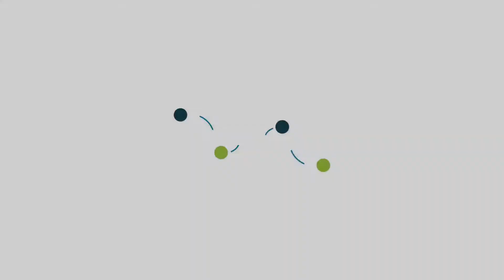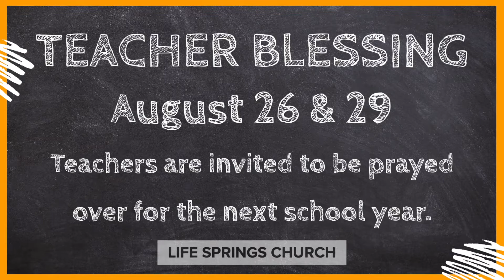The 411 August 5 8